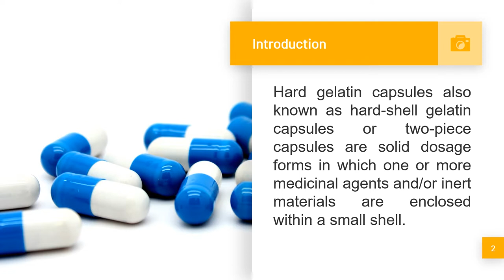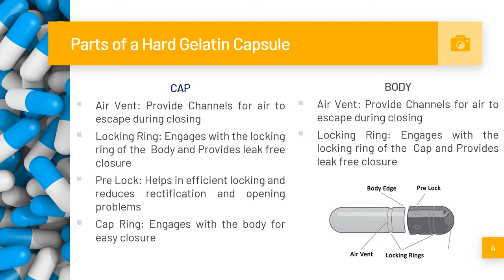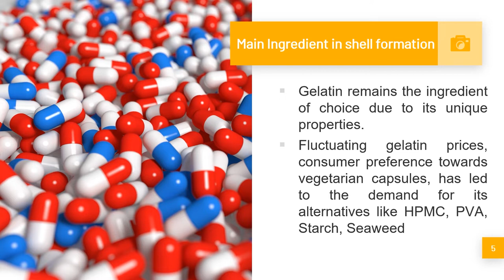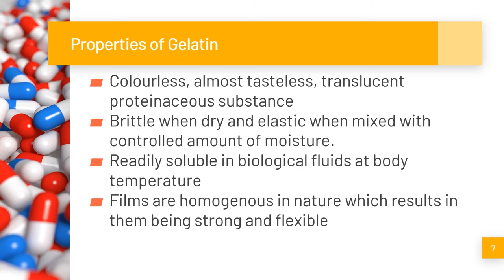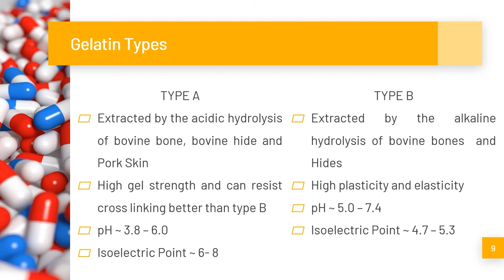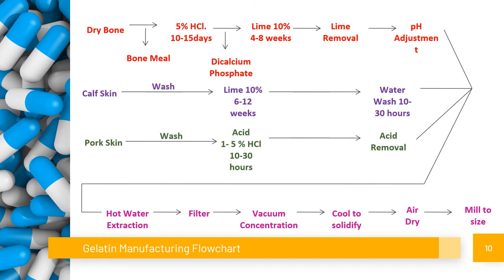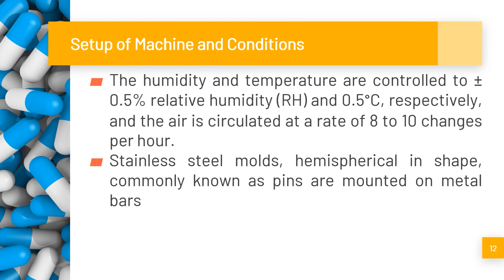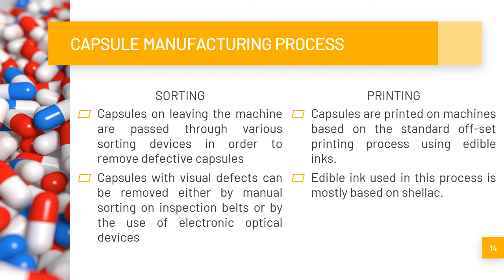HGC Introduction and Manufacture of Shell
Introduction to hard gelatin Capsules, Components of Hard Gelatin Capsule Shell, Properties of Gelatin and Manufacturing Process of Hard Gelatin Capsule Shell